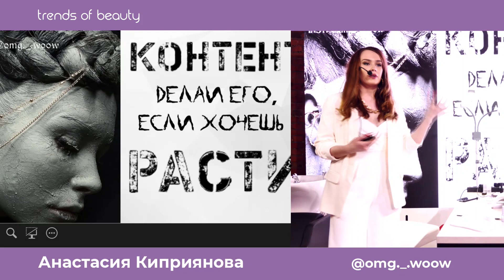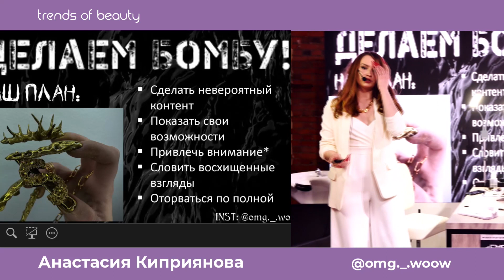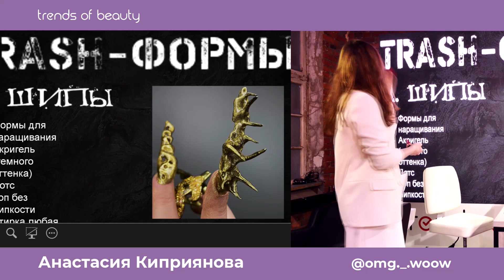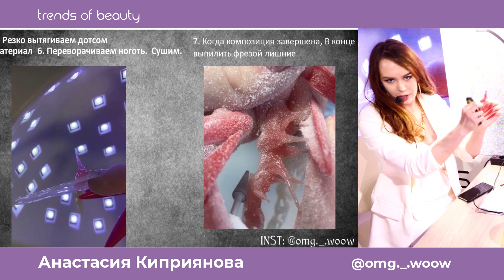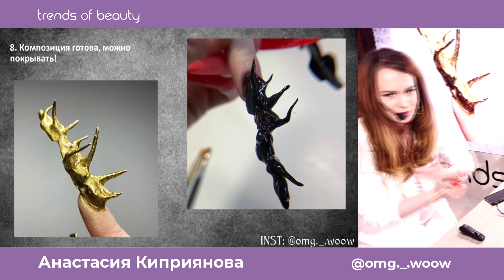Анастасия Киприянова - NailArt 2021. TRASH формы. Арочный стилет. Завлекающий контент!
Представляем Вам
HEADLINER-а NAILS
Анастасию Киприянову

Богиню ярких дизайнов, ровных стилетов и бомбических фото!

Имеет художественное образование по направлению DESIGN и опыт профессиональной деятельности более 3х лет.

Победитель в различных конкурсах по дизайну, работает с популярными блогерами и торговыми марками.